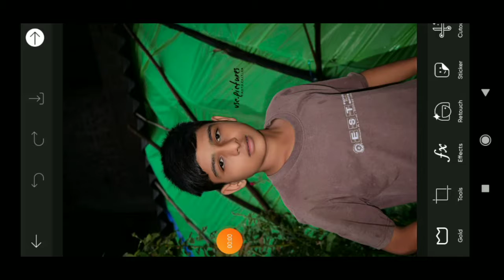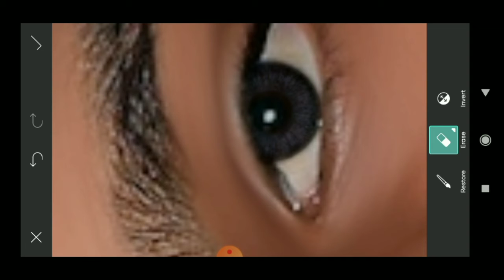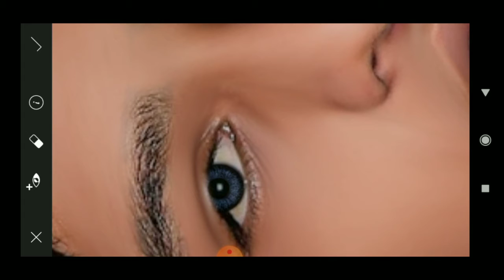How to Add eyes lens png in picsart ||photo editing add eye lens in picsart ||how to Details eye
All Photo editing app 👇👇👇👇
(1) Snapseed
 YouTube video editing app👇👇👇
(1) kinemaster
PicsArl best
SArL
in PiCSArL
ing
ioir nhrle
toolwiz editing
Igntroc omediin
OOIEprioldeanung
waurodes
ep by
tylish
gntrod
Dicasrtediting